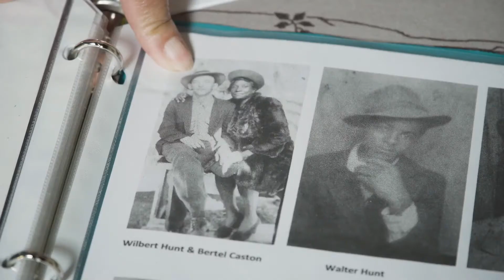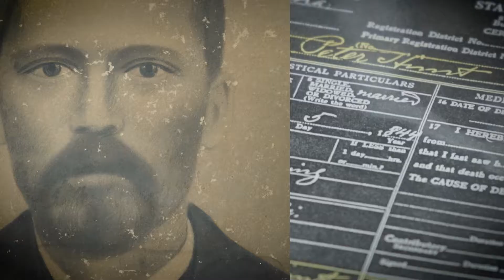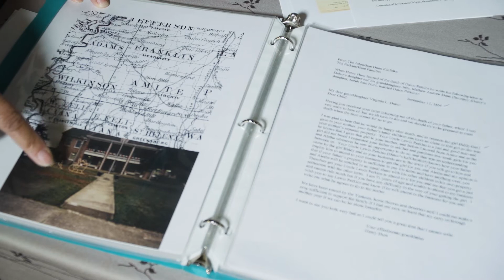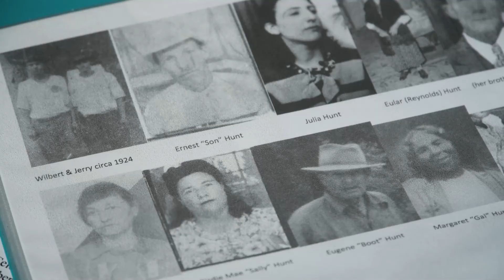Freedom Day: The life and legacy of Peter Hunt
In this Juneteenth two-part series, ABC10's lead race and culture reporter Kandace Redd explores "Freedom Day" through the life and legacy of Peter Hunt.